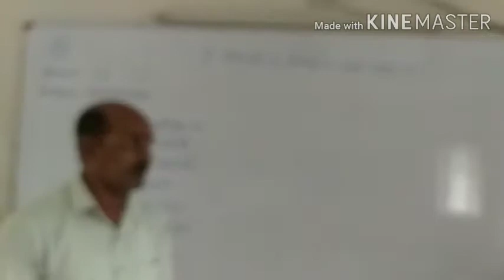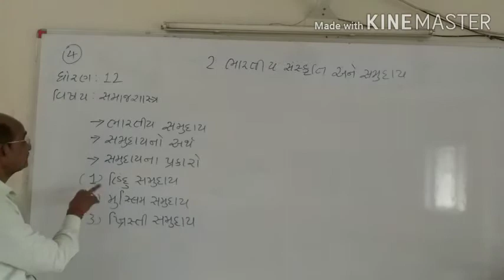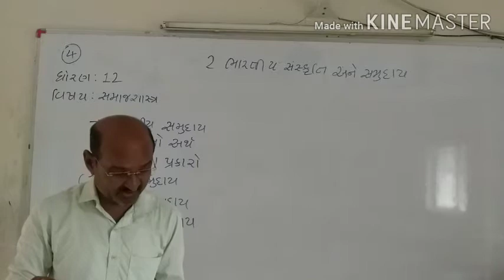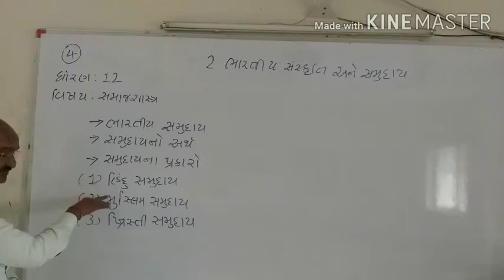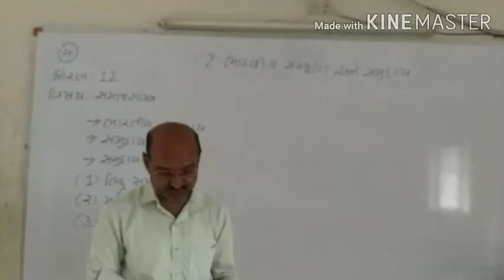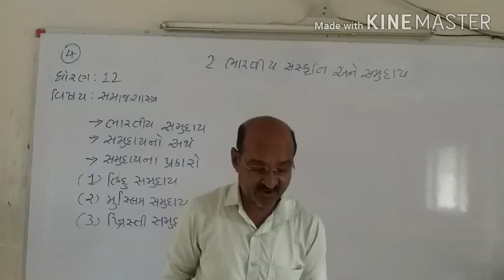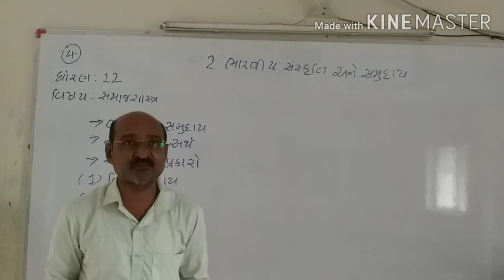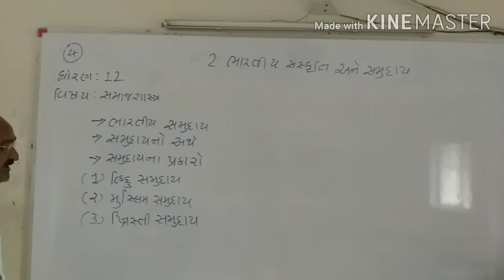Std-12 Sociology chapter 2 Part 4